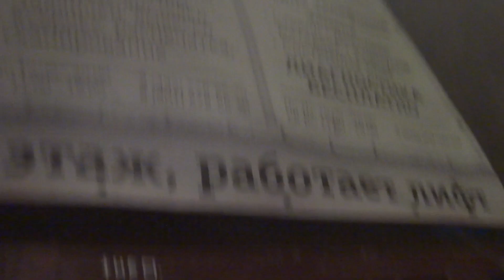Лифт КМЗ-58 поездка с отключённым светом и с открытыми дверями кабины